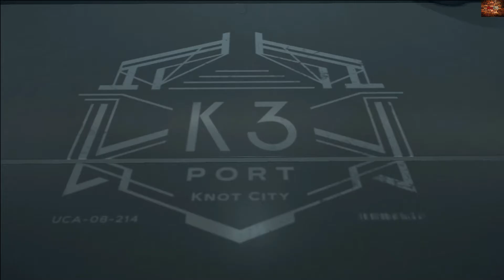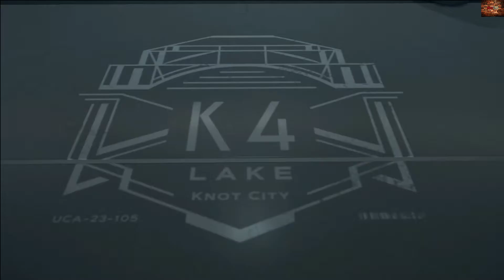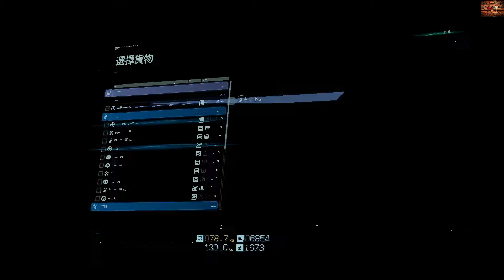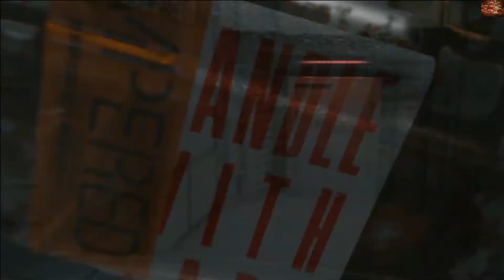Death Stranding【死亡擱淺】精華選集 湖結市下工程師 匠人 長老委託任務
Hi ~ ~ ~大家好
我是 A Wei 🤗

此頻道主要分享本人的一些公仔收藏開箱 📦
遊戲遊玩🎮  等資訊 不定期會更新

這樣就不會錯每一次的直播跟新上傳的影片歐 !